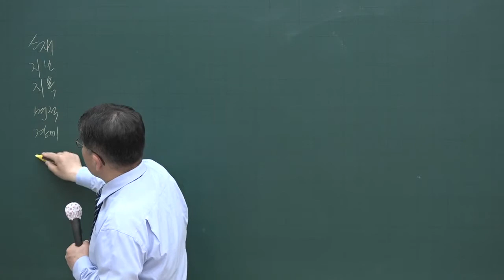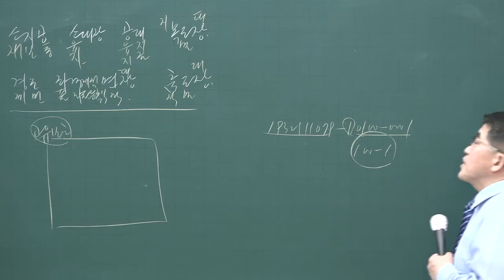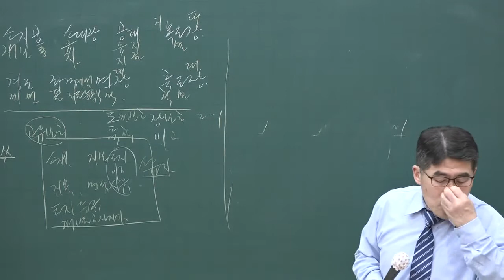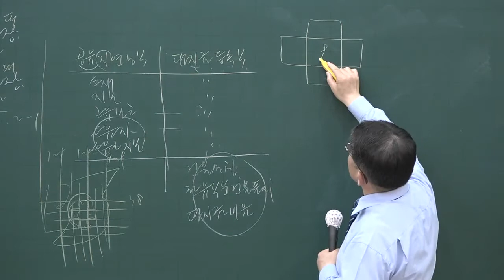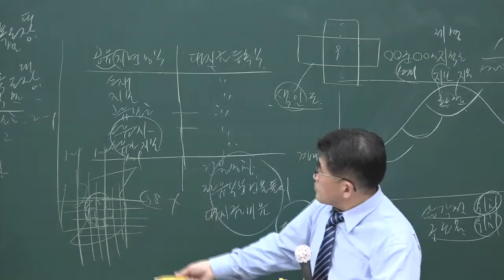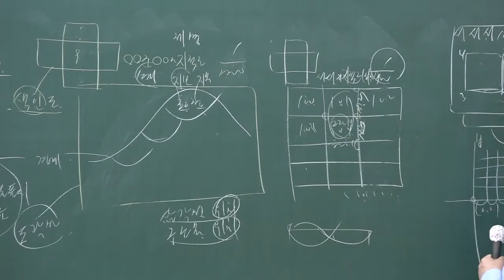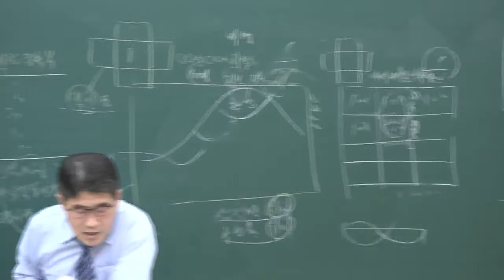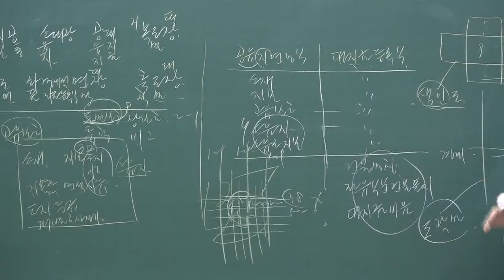[공전무] 2020년 공인중개사 부동산공시법 핵심이론과정 5-4